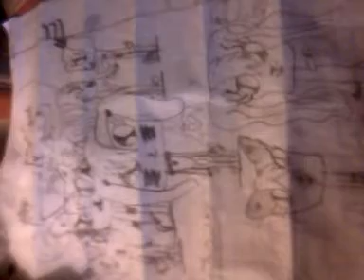Drawing for sophiegtv's LPS popular